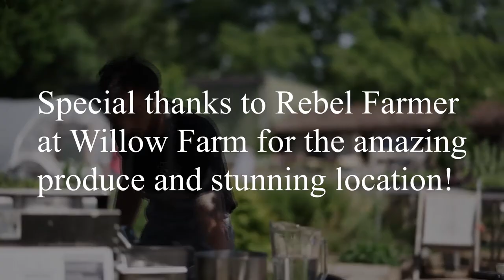Scotch Egg Demonstration by Silver Birch Fine Foods at Willow Farm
Scotch Egg Demonstration with Silver Birch Fine Foods at Willow Farm, using delicious and fresh local produce from Kent! 🌱

Videography and editing by Tobias Jones